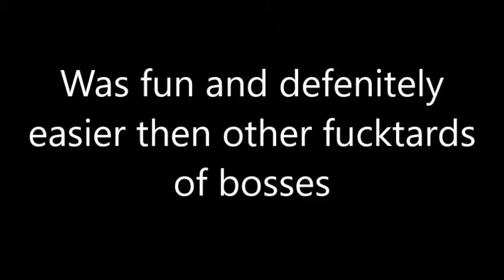Warframe Sortie - Tysis VS level 100 Lt. Lech Kril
I'm glad i left my Hirudo equipped for sure